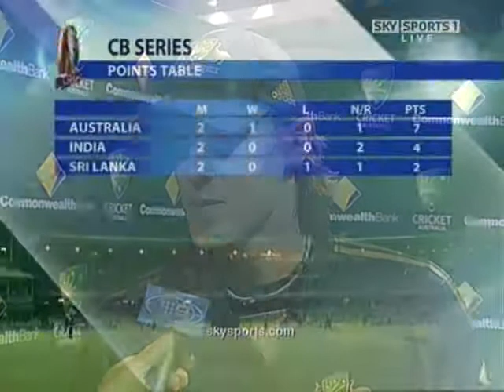Post match interview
Ricky Ponting and Nathan Bracken. Post match interviews, CB series vs Sri Lanka, 8th Feb.